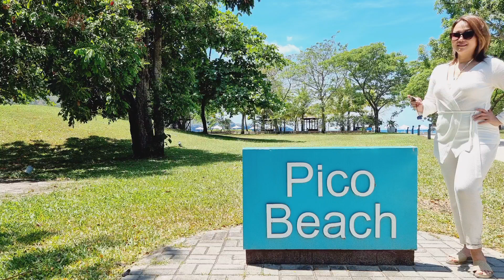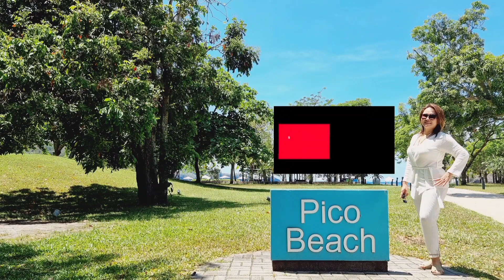Pico De Loro Beach | Tour with little regret